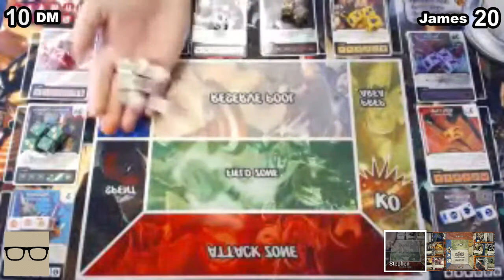Two Team Takedown 5.2 James (Fixit) vs Stephen (Villains)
In the fifth and final swiss round of the Two Team Takedown, James takes on Stephen Cookus, aka DM Armada. Neither has dropped a match in the tournament so far - who will sully their unspoilt record, and who will enter the top 8 as number 1 seed?